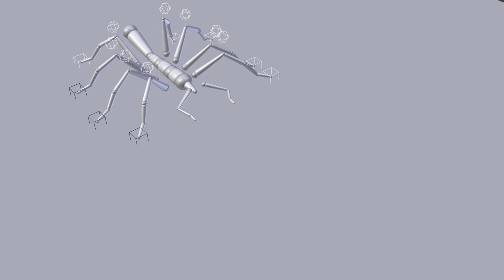Animated Spider Rig - Blender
An animated spyder rig made with Blender in ~2 hours.